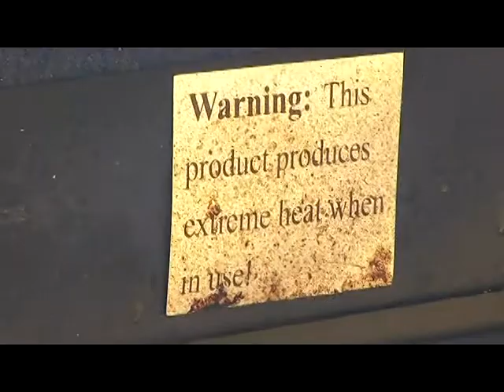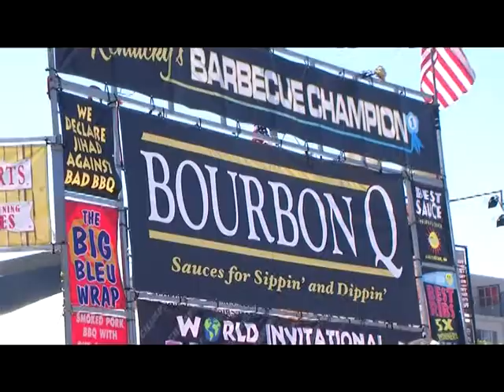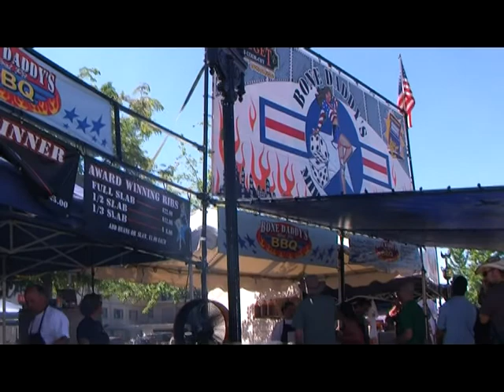Rib Cook-Off: Sparks Nugget Best in the West 2008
The sights and sounds of the 20th annual Nugget Rib Cook-Off in Sparks, Nevada.